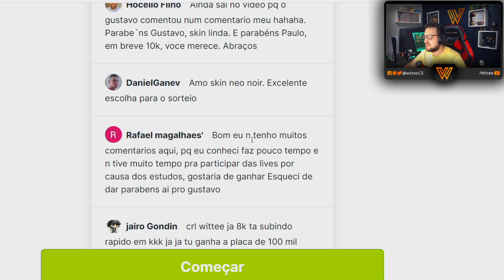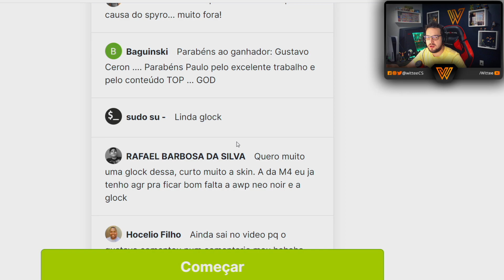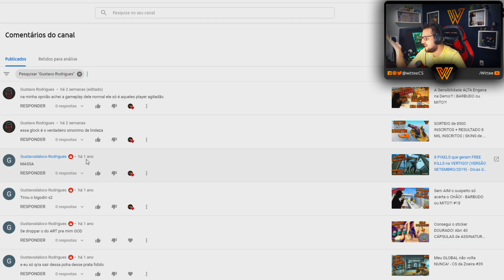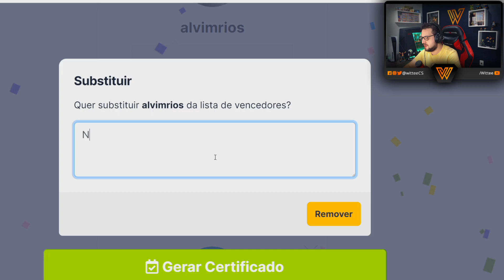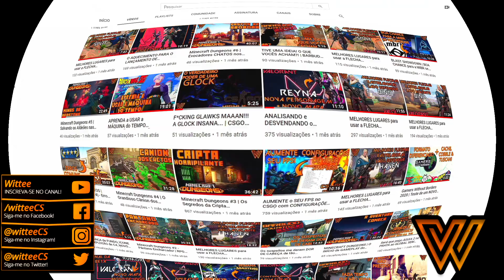SORTEIO DUPLO de 9000 INSCRITOS + RESULTADO 8,5 MIL INSCRITOS | SKINS de CSGO GRÁTIS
PASSOS PARA PARTICIPAR DO SORTEIO:
3) Participar do canal em vídeos, lives, discord, etc!
4) EZ SKIN, EZ WIN, EZ MONEY!

Guia do Vídeo:
00:00 - Introdução